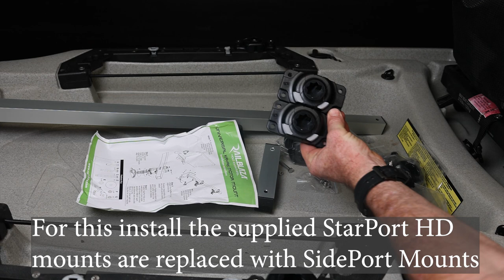Adding A Motor To Your Kayak Using RAILBLAZA Kayak Motor Mount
RAILBLAZA  pro team member Jason Milne, based in QLD Australia shares with us how easy it is to install our Kayak Motor Mount and add a motor to any kayak. In this installation, Jason is using the Hobie Outback and Bixpy electric motor.

This bracket will fit almost all models of kayak, and is suitable for, but not limited to, the following motors;

Minn Kota, all transom mount models
MotorGuide, all transom mount models
Water Snake, all transom mount models